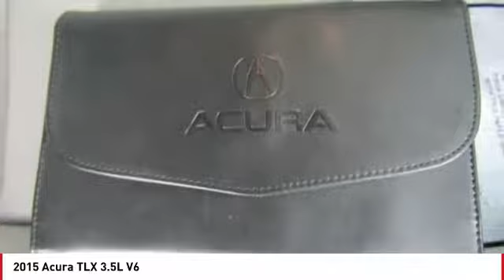2015 Acura TLX Seaside CA U27402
2015 Acura TLX 3.5L V6

Cardinale GMC
2 Heitzinger Plaza

CARFAX One-Owner. Clean CARFAX. Unk 2015 Acura TLX 3.5L V6 FWD 9-Speed Automatic 3.5L V6 SOHC VTEC 24V RARE HARD TO FIND. HURRY!!!, CLEAN CARFAX, ONE OWNER, SUPER LOW MILES!!!, RED TAG SALE!! HURRY. , SERVICE RECORDS AVAILABLE, SERVICED REGULARY. Recent Arrival! Odometer is 1906 miles below market average! 34/21 Highway/City MPG Awards: 2015 IIHS Top Safety Pick 2015 KBB.com Our 10 Favorite New-for-2015 Cars 2015 KBB.com 10 Best Luxury Cars Under 35,000 For more information, Kelley Blue Book is a registered trademark of Kelley Blue Book Co., Inc. Insurance Institute for Highway Safety. Reviews: Quiet interior; good fuel economy ratings; sporty handling, particularly with all-wheel drive; plenty of features for the money. Source: Edmunds Introducing the all new 2015 Acura TLX. The TLX has been shaped and trimmed to reduce drag, lift, turbulence, and rolling resistance. Weight has been reduced by using lighter tougher metals such as aluminum and ultra high strength steel. The 8-Speed 2.4L engine with 206hp with 182 lb-ft of torque has a Dual Clutch Transmission making upshifts and downshifts swift and seamless. Also available is a 9-Speed 3.5L V6 with 290hp and 267 lb-ft of torque featuring Variable Cylinder Management which lets the engine transition to three cylinders at cruising speeds enhancing fuel efficiency. Standard Precision All-Wheel Steer delivers unprecedented handling and is the first system that enables the rear wheels to adjust toe angles independently. Super Handling All-Wheel Drive is also available to direct engine power to match weight distribution. 10 stunning Jewel Eye LED headlights appear like gems in a jeweler s case and light up the night. The beauty continues inside with lit analog gauges and the On Demand Multi-Use Display touchscreen which controls audio and climate functions. The Audio System with a 15GB HDD media storage and 7 speakers allows functionality with multiple sources including USB, CD, Sirius XM, and Pandora. Also available is a 10 speaker premium system by ELS Studio. The Acura Navigation System uses hard drive data for ultra-fast response on the 8-inch screen and can display menus, maps and directions along with additional features such as Zagat restaurant reviews and real-time traffic. Acoustic noise-dampening foam introduced into the unibody provides vault-like silence. Available safety features include lane keeping assist, adaptive cruise control, blind spot warnings, and parking sensors. Source: The Manufacturer Summary Vehicle price and availability are subject to change without notice.